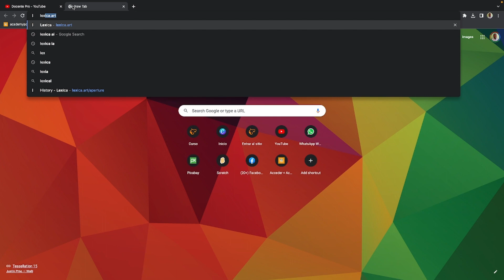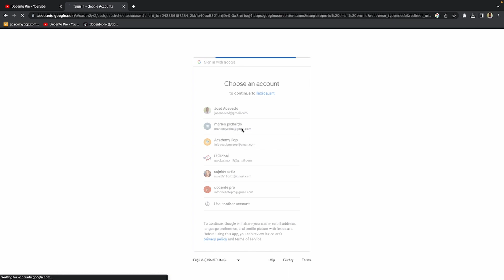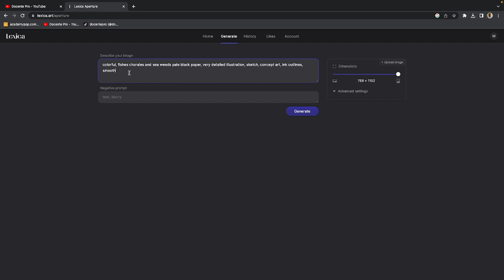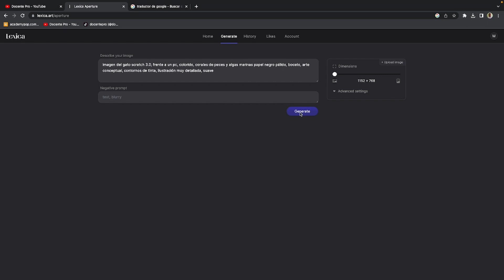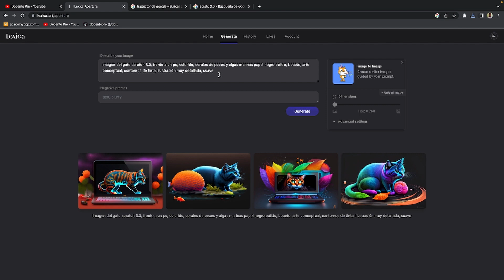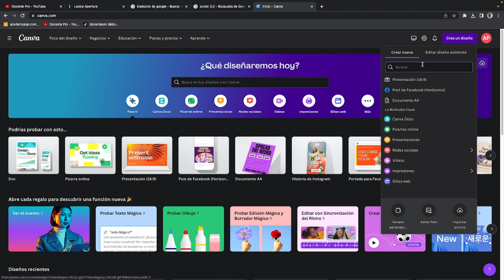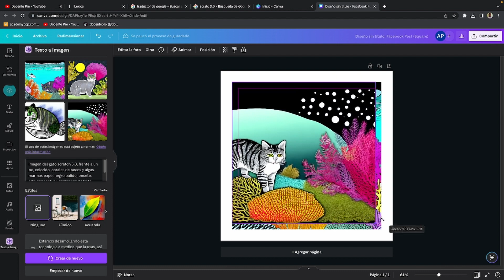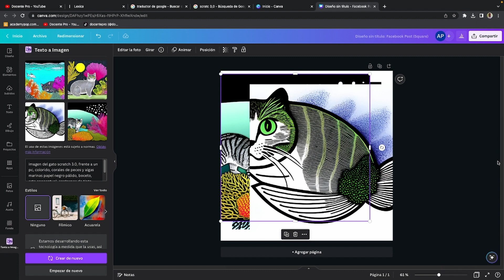2 herramientas GRATIS para crear imagenes con I.A. en segundos | De TEXTO a IMAGEN con I.A.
En este vídeo te enseño  2 herramientas GRATIS para crear imagenes con I.A. en segundos | De TEXTO a IMAGEN con I.A.